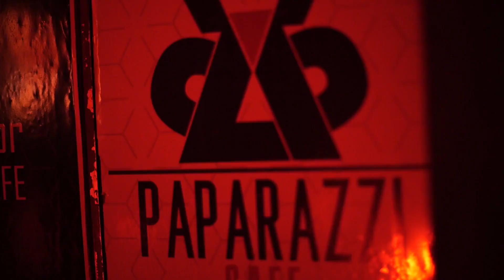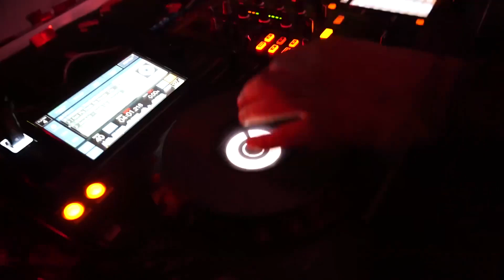Halloween Party Like Monsters ⁄ Paparazzi Club / EVN / BACKSTAGE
Halloween party in Yerevan Paparazzi Club